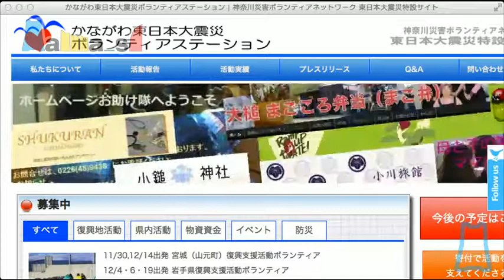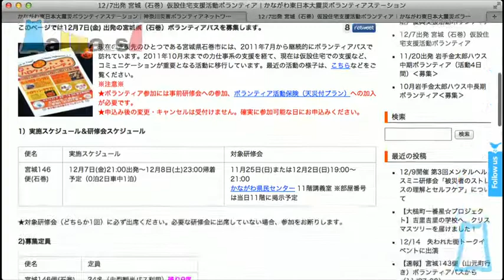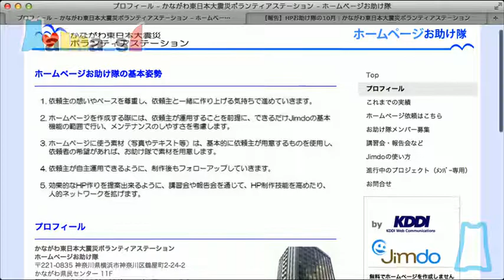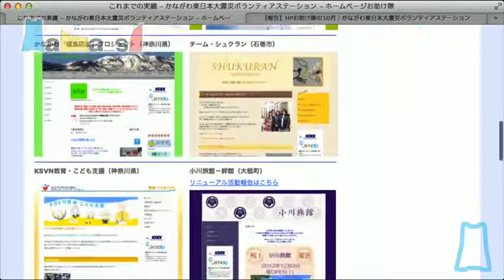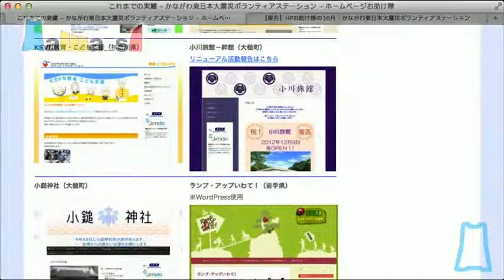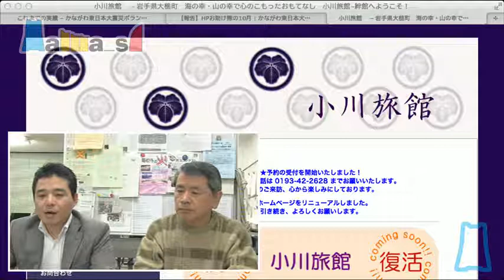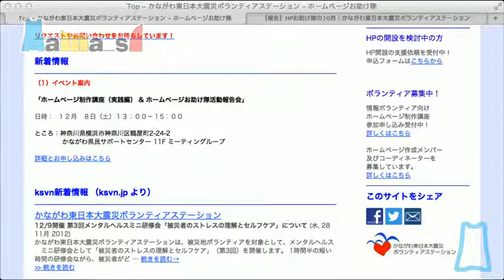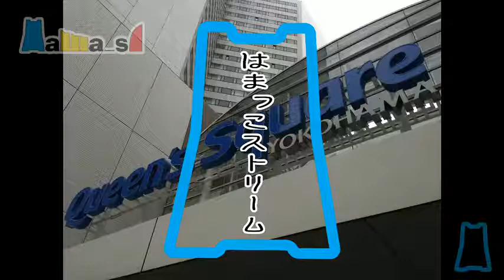はまっこストリーム 第93回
会場：かながわ県民活動サポートセンター
かながわ災害ボランティアネットワーク（ksvn）

かながわ東日本大震災ボランティアステーション活動紹介
ボランティアバスチーム
ホームページお助け隊